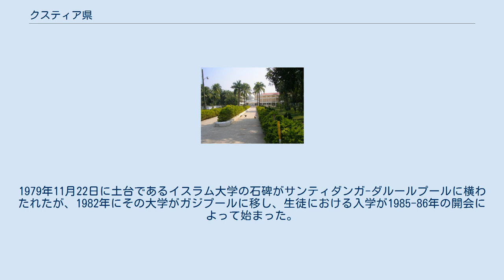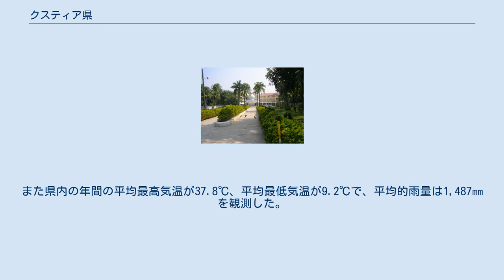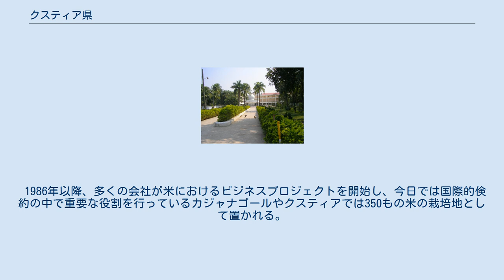クスティア県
クスティア県(クスティアけん、ベンガル語:কুষ্টিয়া জেলা)は、バングラデシュの西部に位置し、クルナ管区の一部に属する県である。
インド・パキスタン分離独立以降クスティアが県の存在を広めていった。
クスティアは始めはナーディア県(現西ベンガル)の一部の都市だった。
そのクスティア県には多くの有名人物の家や作家の詩も残している。
 クスティアにあるシャヒモスクは宗教の文化的な財産の印を持っていた。
クスティアには歴史的な人物であるモシャーラフ=ホッサイン(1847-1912)、バガ=ジャティーン(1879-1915)、ラロン=ファキール(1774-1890)などの多数の誕生場でもある場所である。
ノーベル文学賞受賞者である詩人のラビンドラナート・タゴールはこの県内のシェライダハで住んでいて、その間で彼の記憶に残るいくつかの詩が創作していった。
そのクスティアだがイギリスによる植民国だった間はナーディア県(現西ベンガル)の一部の都市だった。
1869年にクスティアに基礎自治体が設置された。
作曲者であり歌人でもあるS.I.トゥトゥルはこのクスティアで生まれた。
 そのクスティアは古代並みな町としては存在がなかった。
川の側の商港としてはエンパロール=シャフジャハーンの治世による間に発達していった。
英国の東インド会社がこの商港の使用を広め、インディゴの植民開拓者や商人はここに置いた。
鉄道としては1860年にカルクッタ(現コルカタ)や、ジャグネシュワールエンジニアワークス(1896年)、レンウィック会社(1904年)、モヒニ製粉場(1919年)などが加わる製粉場や工場といった魅力的な場所として築かれた英国領の首都にかけて路線を繋げていった。
 1860年、インディゴの反乱が起きベンガル地方の間に広まっていった。
クスティア県出身のシャルガール=マドゥーアはこれの動作する先駆者の一人である。
政治的による税の支払いから差し控えるためにインディゴの多くの農家を吸い込んだ。
 ラロン=ファキールの墓や礼拝堂がクスティアに置かれている。
 1947年のインド・パキスタン分離独立の間、クスティアは県の存在を広めていき、後にチュアダンガとメヘールプールを分割されていった。
その２つの町はかつて、1954年に政治的機関の数に加わるガンジス-コバダクプロジェクト(略してG-Kプロジェクト)本部が設置するとともに発達するための魅力的なものとなっていた。
 クスティアはバングラデシュ独立戦争へ核式装反対の意義を持った。
パキスタン軍である27番目の軍隊A147メンバーが1971年の3月25日にジョソールからこのクスティアに着いた。
4月1日、パキスタン軍が完全に征服され、ムクティ=バヒニはクスティアを支配することを宣言した。
その後4月17日、バングラデシュから礼儀正しい立場で独立宣言を伝えた。
 その後独立したバングラデシュはいくつかの異なる発達プロジェクトをクスティア県に引き受けられた。
1979年11月22日に土台であるイスラム大学の石碑がサンティダンガ-ダルールプールに横わたれたが、1982年にその大学がガジプールに移し、生徒における入学が1985-86年の開会によって始まった。
その後1990年1月10日、その大学は起源のもとにまたサンティダンガ-ダルールプールに戻ってきた。
 クスティア県は面積1621.15平方キロメートルを有し、北にラジシャヒ県、ナトール県、パブナ県と、南にチュアダンガ県、ジェナイダ県と、東にラジバリ県と、そして西に西ベンガルやメヘールプール県とそれぞれ接している。
 ガンジス川やゴライ、マタバンガ、ガリゴンガ、そしてクマルはこの県内に流れる主な川である。
また県内の年間の平均最高気温が37.8℃、平均最低気温が9.2℃で、平均的雨量は1,487㎜を観測した。
 クスティア県はインドの分配とともに1947年に県として誕生した。
その後クスティア県の一部はチュアダンガとメヘールプールに分割し、後に管理が余裕であるためにそれぞれ県に転換していった。
クスティア県内の分かれる郡として現在は、 クスティア サダール クマルカリ郡 ダウラットプール郡 ミルプール郡 ベラマラ郡 コクサ郡 である。
 クスティア県の人口は13,324人であり、その内の男性が50.86％、女性が49.14％である。
宗教ではクスティア県全体の内の95.72％がムスリム人、4.22％がヒンディー人でその他の各宗教として0.06％存在する。
宗教的...